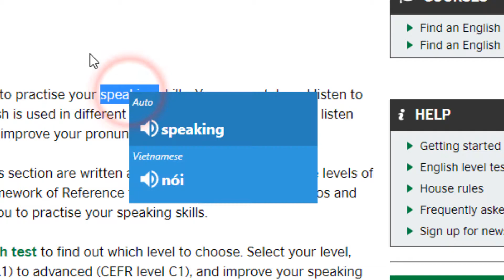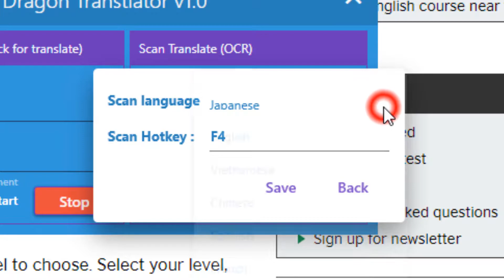Translate Scan Text on Window Screen (OCR) [DragonTranslator]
Password unzip: phatjk
Press F9 to translate screen